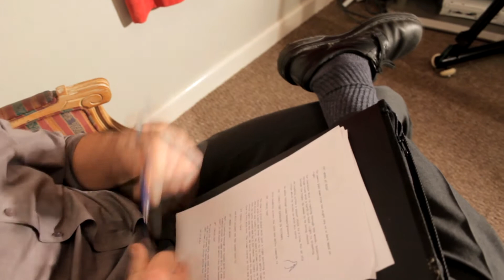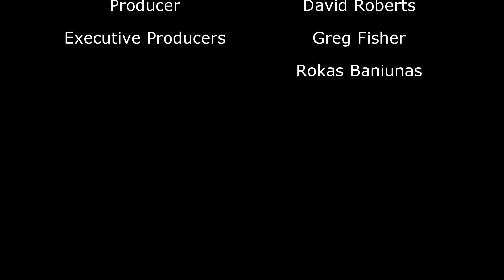Mind the Children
Father of 3 kids is babysitting whilst his wife is at an important dinner for work. Downstairs, he gets on with his own paperwork. He recieves a text message, assummingly from his wife, and replies back. But when he realises it isn't his wife's number, things take a turn for the worse. He ring's the number and hears the phone calling from the top of the stairs, and then the cold truth is revealed.
Directed by David Roberts (2011). In association with Perygl Productions.